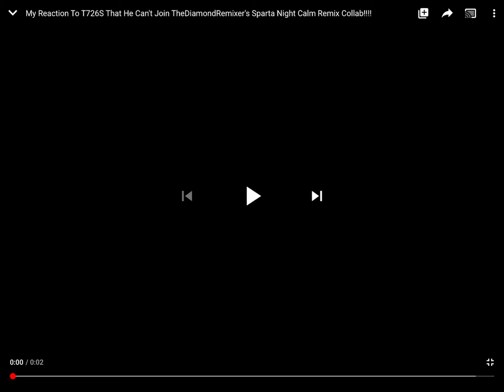My Reaction To TSSF VE2789 He Leaves His YouTube Again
Rip TSSF VE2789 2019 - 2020 😭😭😭😭😭😭😭😭😭😭😭😭😭😭😭😭